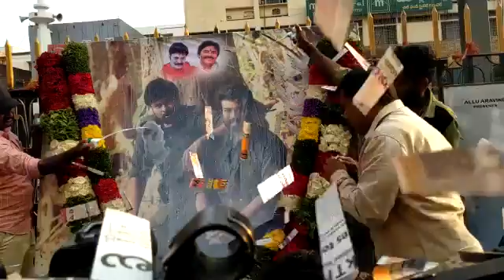Acharya Movie Trailer Release Fans Celebration Mega Star Chiranjeevi Ram Charan Pawan Kalyan Fans